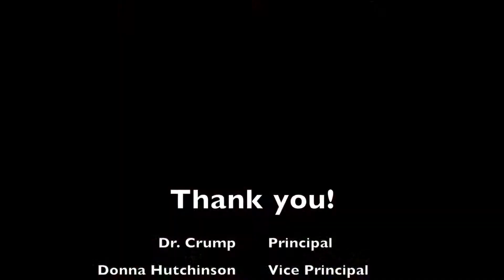Announcements 4615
Description